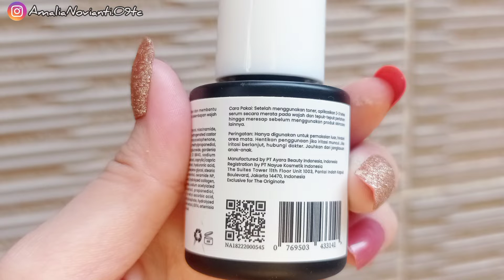Review The Originote Hyalu-C Serum | Serum Vit C Mencerahkan Kulit Wajah Kusam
Hi Guys 🥰

The Originote Hyalu-C Serum
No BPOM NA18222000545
Netto 20ml

Serum yang di formulasikan dengan 3 jenis vitamin C, 5 jenis Hyaluronic Acid dan Flower Blend (Daisy, Marigold dan Sunflower) yang berfungsi sebagai antioksidan dan mencerahkan kulit yang kusam. Menjaga kelembapan wajah serta merawat keremajaan kulit.

MANFAAT
Mencerahkan kulit wajah
Sebagai antioksidan
Merawat keremajaan kulit

CARA PENGGUNAAN
Setelah menggunakan toner, teteskan 2-3 tetes serum pada tangan lalu aplikasikan secara merata pada wajah dan leher yang sudah bersih, tepuk wajah secara lembut. Biarkan serum menyerap secara sempurna sebelum menggunakan produk skincare lainnya.

Semoga Bermanfaat ❤
THANK U SO MUCH FOR WATCHING💖